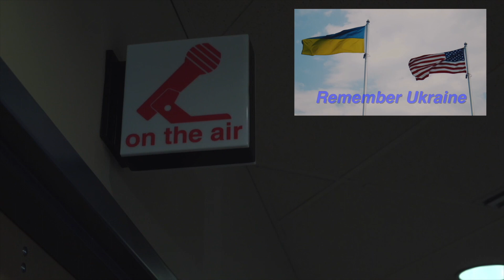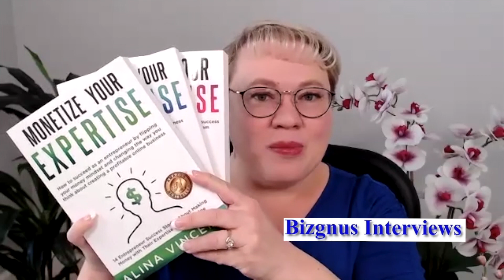You’re the expert and that could mean money for you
•  You already have something in you that others will pay money to learn
•  “It’s absolutely counterintuitive”
(Total Recorded Time is 18:51)

Alina Vincent hopes to turn her work success into success for other women.

How to do it?  She says it’s all about monetizing your experience.
In this edition of Bizgnus Interviews, Ms. Vincent shares her thoughts.

“The more specific you are with your audience, with the problem you are solving and solution you are providing, you’re going to have success,” Ms. Vincent says. “If you’re trying to be everyone for everybody and try to be everywhere, you’re just going to be overwhelmed and probably not create the results that you want. It’s absolutely counterintuitive.”

She says entrepreneurs can package and monetize their knowledge and expertise to create a leveraged and scalable business.

“Right now, you already have something in you that others will pay money to learn,” she says.